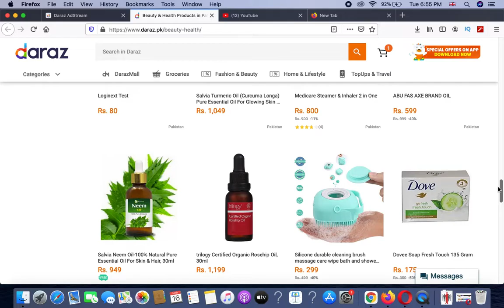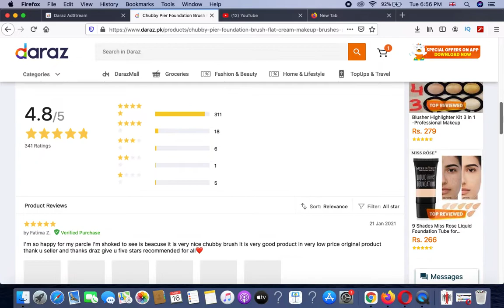Chubby Pier Foundation Brush Flat Cream Makeup Brushes Professional Cosmetic Makeup Brush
ChubbyPierFoundationBrushFlatCreamMakeupBrushesProfessional CosmeticMakeupBrush

Experimenting new things with life. Learning to make youtube channel. Ask me questions and I will respond. If  I don't know anything about it then I will research and share with you my findings.

تھکنا نہیں،جمے رہو،ڈرنا نہیں،ڈٹے رہو،کامیاب ہو جاو گےہاں دیر سویر اپنی جگہ

Here you will find video's of every aspect of LIFE.